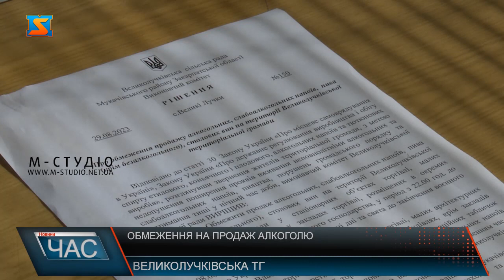Обмеження на продаж алкоголю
Напередодні у Великолучківській територіальній громаді заборонили продаж алкоголю у нічний час. Тепер сухий закон діє з 22:00 до 8:00 щоденно. Рішення виконавчого комітету розповсюджується на всі населені пункти Великолучківської територіальної громади. Місцеві жителі таке рішення підтримують і вважають, що зараз важливо зберігати тверезість розуму. Заборона на продаж алкоголю у нічний час у Великолучківській територіальній громаді діятиме до кінця воєнного стану.